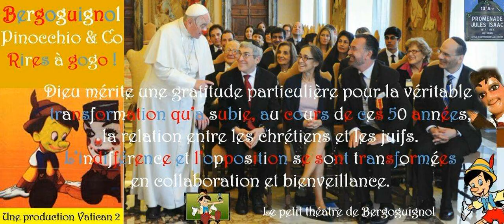134 Les fruits de Nostra Aetate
Les arguments ne manquaient pas pour contredire Jules Isaac. Mais l’imposteur Roncalli préféra s’abreuver à la source empoisonnée de l’ennemi. Il rejeta la tradition et les enseignements des Pères de l’Eglise, et c’est sur cette base marécageuse, qu’il lança les travaux du « concile » Vatican 2, et que vit jour la détestable constitution Nostra Aetate.
Depuis tous ceux qui suivent la doctrine bâtarde de Vatican 2 ont l’esprit empoisonné et sont frappés d’aveuglement spirituel. L’acceptation de Nostra Aetate, et des points de Seelisberg implique d’occulter certains passages des Saintes Écritures, d’en transformer d’autres et de s’inscrire contre les enseignements des Pères de l’Eglise, qui pourtant quand ils sont unanimes sont réputés infaillible par l’Eglise Catholique. Mais avec l’avancée du mouvement sioniste et la création de l’état d’Israël la voix unanime des Pères de l’Eglise sur le fait que les Juifs reconnaîtraient l’antéchrist comme leur Messie devenait insupportable pour les fausses-élites satanistes.
Il fallait que ces enseignements patristiques soient oubliés, pour construire un syncrétisme religieux préparant la voie du noachisme.
Alors cinquante ans après Nostra Aetate où en est la contre-église post Vatican 2 ? Il suffit de lire le discours que fit Jorge Bergoglio lors de sa visite à la Synagogue de Rome, le dimanche 17 janvier 2016 pour le comprendre.
Car oui le supposé Vicaire du Christ sanctifie son dimanche dans la grande synagogue de Rome en compagnie d’Israélites ! Ce simple fait parle de lui-même, mais son discours en dit encore plus long !
Constatez par vous-même, en prenant connaissance de quelques extraits de son discours pour l’occasion.